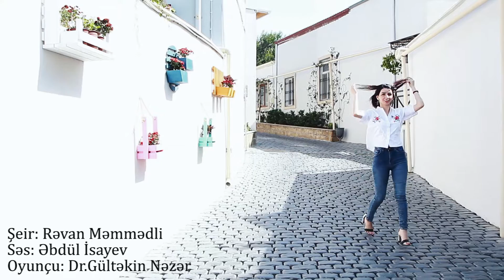Qadınlar (2020 şeir)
Səs: Əbdül İsayev

Rəvan Məmmədli - Qadınlar